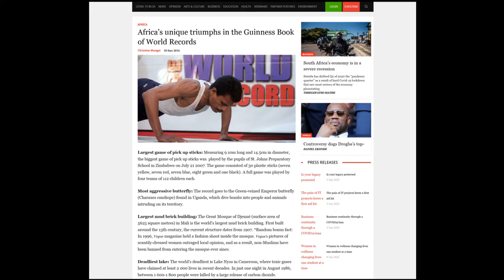Самые опасные бабочки в мире и нападения на людей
0:00 - Бабочки - красивые творения природы
1:16 - Парусник антимах (Papilio Antimachus) - самая опасная бабочка
3:02 - Самая агрессивная бабочка в мире